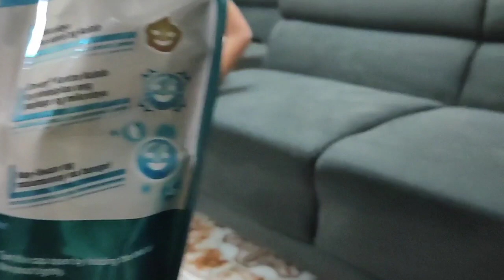Bonding with Bosswaki!!(Linis time)..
Quality time with my boss

makin memory with my son..

always give time to your family

we will make a different videos together..

Also follow us in my FACEBOOK PAGE!

thank you in advance keep safe and godbless!!